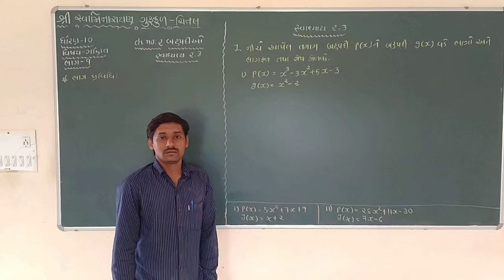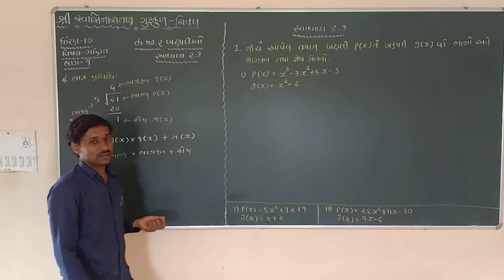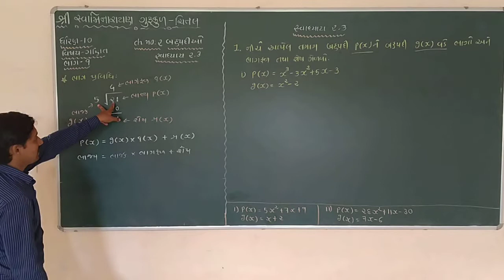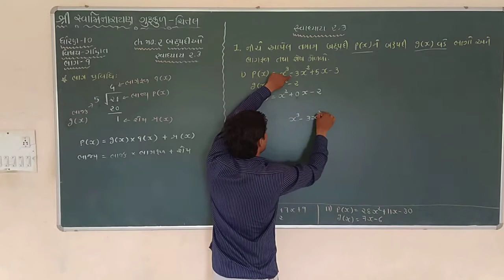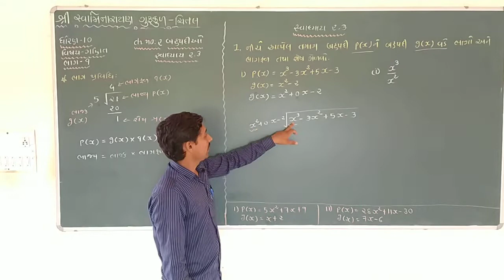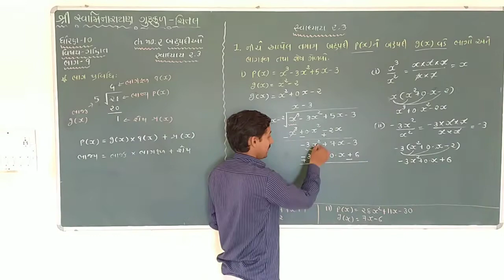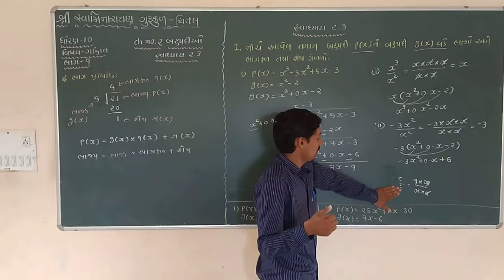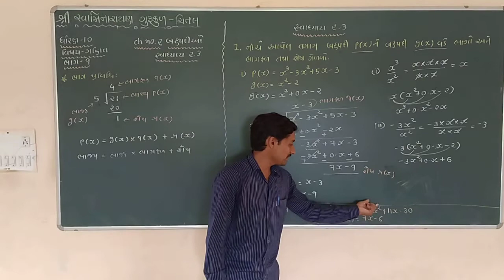ધોરણ-10|વિષય-ગણિત|પ્રકરણ 2|બહુપદીઓ|સ્વાધ્યાય 2.3|ભાગ-૯